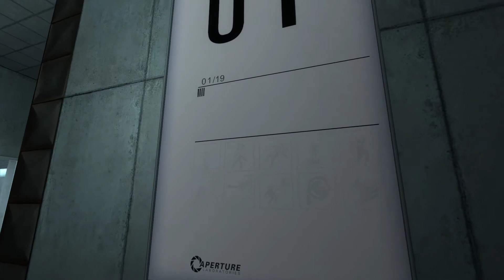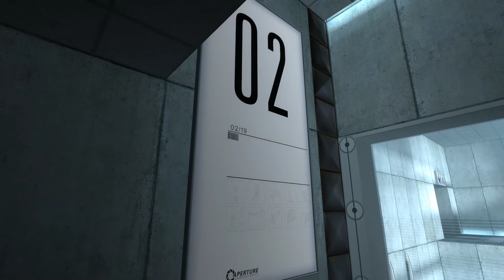Portal - native LINUX full walkthrough [PC Spanish][1080p-60fps]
Played on Ubuntu 18.04, enjoy the game!

Portal consists primarily of a series of puzzles that must be solved by teleporting the player's character and simple objects using "the Aperture Science Handheld Portal Device", a device that can create inter-spatial portals between two flat planes. The player-character, Chell, is challenged and taunted by an artificial intelligence named GLaDOS (Genetic Lifeform and Disk Operating System) to complete each puzzle in the Aperture Science Enrichment Center using the portal gun with the promise of receiving cake when all the puzzles are completed. The game's unique physics allows kinetic energy to be retained through portals, requiring creative use of portals to maneuver through the test chambers. This gameplay element is based on a similar concept from the game Narbacular Drop; many of the team members from the DigiPen Institute of Technology who worked on Narbacular Drop were hired by Valve for the creation of Portal, making it a spiritual successor to the game.